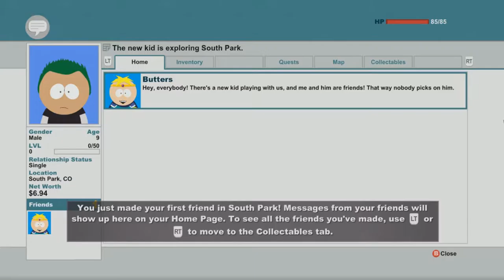South park the stick of truth ep 1 - the birth of Bobby!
Dunt Plays  south park the stick of truth and  didn't get what he was promised

as i said in the video i love challenges in games  so you might see some repetitive parts in my videos cause Im  not that good at games  and i hope you all like it